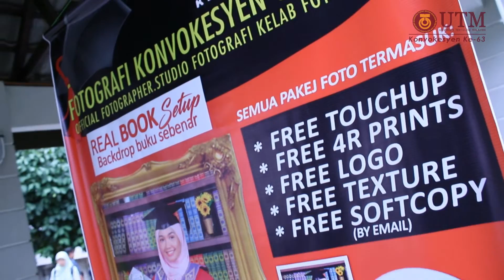HARI KETIGA - KONVOKESYEN UTM KE 63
Sesi temuramah bersama graduan dan ibu bapa graduan serta penggerai konvo hari ketiga Majlis Konvokesyen UTM ke-63,pada 4 November 2019